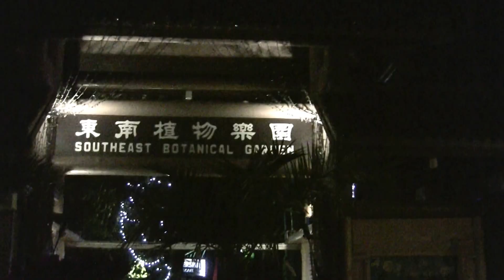【沖縄】東南植物楽園（夜のイルミネーション）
2015/11/20
週末は夜も営業していてクリスマスのイルミネーションも整いつつあり綺麗でした。今日の夜は貸切状態です。